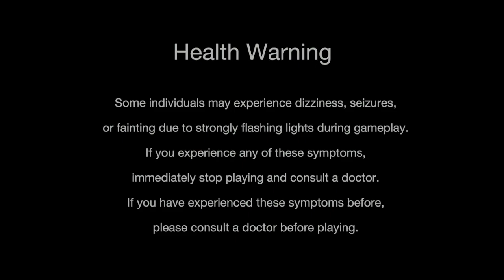Monster Hunter Rise Sunbreak, Let's Play 34